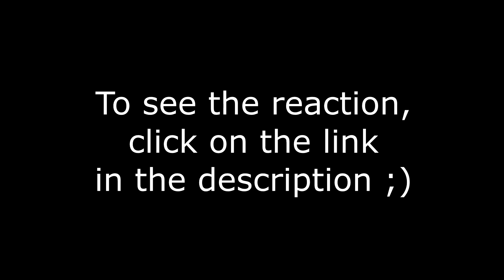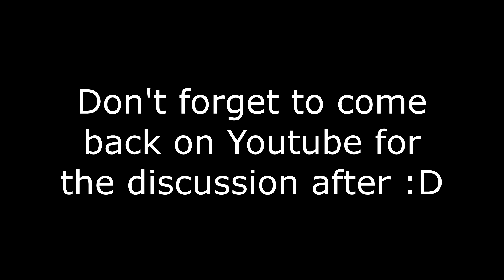Madoka Magica 04 MIRACLES AND MAGIC ARE REAL reaction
The girls are dealing with Mami's death in their own way and Madoka's decided not to become a magical girl...Unfortunately, circumstances push Sayaka to accept Kyubey's offer (which technically was good, since she saved Madoka, but what's the catch!?!?! D:)